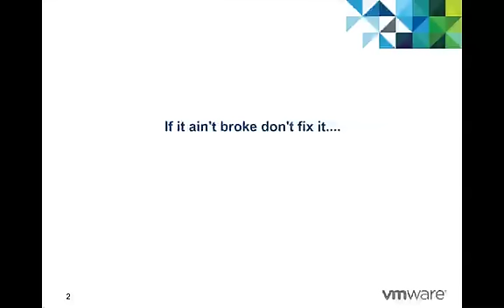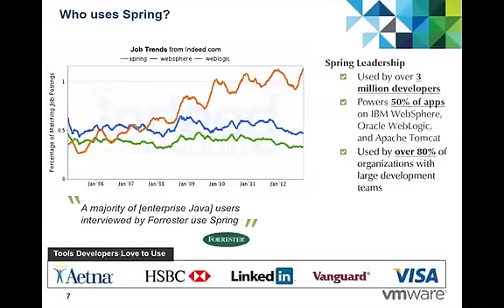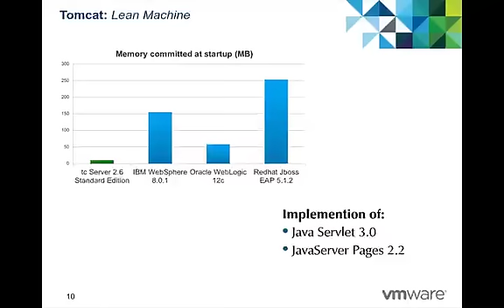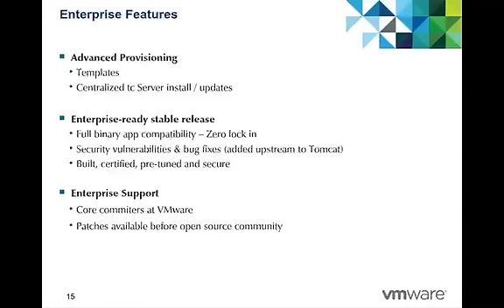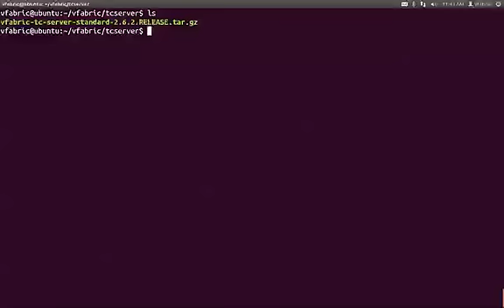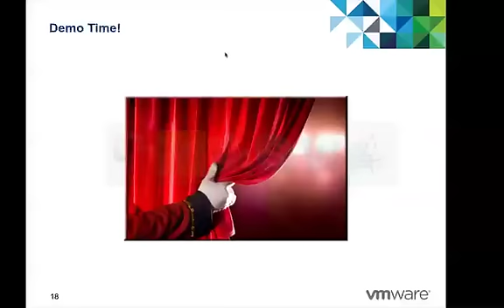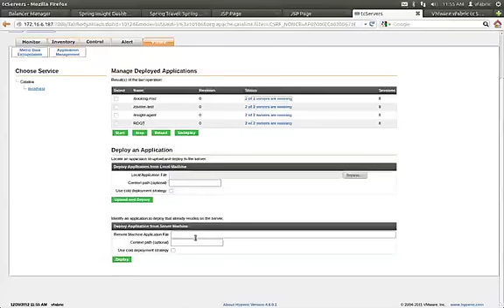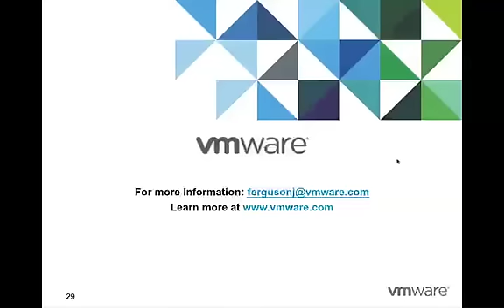VMware vFabric Cloud Application Platform: tc Server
John Ferguson, Senior Systems Engineer for VMware discusses some of the motivations for application modernization to speed development, and provide better ways to adapt to business demands and scalability in the cloud. Ferguson then describes in more detail how  the vFabric Cloud Application Platform including Spring, tc Server, EM4J, in-memory data replication and other tools help companies save time and money and achieve their application goals. The video includes a demo of getting tc Server running on a virtual machine in under 60 seconds and how all the components work together to get a tc Server runtime going.